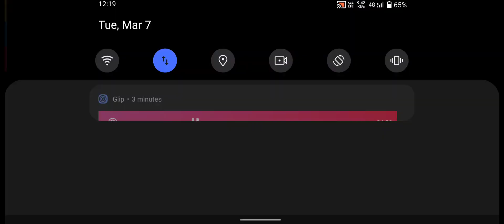World War 2: Shooting Games forest Warzone _ Android Gameplay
If you like war games in World War setting, you will definitely need to play this shooter game. Amazing graphics, exciting gameplay, lots of historic weapons and armor will give you an ability to plunge into the world of shooting games.

You can use your unique equipment with historic guns, weapon skins, trinkets and others different weapon parts.
Cold War is yet far away, but World War 2 military conflict is here! You can choose several action games such as Team Deathmatch, Free for All, Capture point, Arm Race, Knives only and even Bomb mode.
Use various FPS strategies on different maps, be smart and don't forget about clever tactics.

Some key features of WW2 - Battle Combat
- 5 epic gun games areas
- 6 game modes to achieve overall combat experience
- Up to 10 players in action games on the battlefield
- You can choose your side of conflict by taking your own war heroes: Soviet, German, American, Korean or Japanese
- Large variety of weapons and equipment
- Varied Ability system to make your character especial one